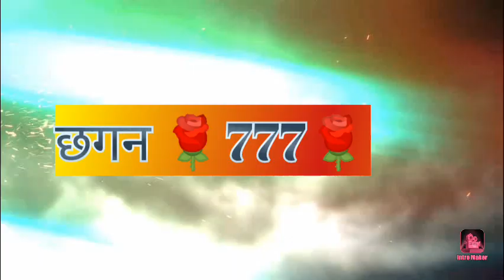शॉर्ट्स इंप्रूव 🥰 Aztec shops in true history second gamer into hashtag hashtag socks into Aztec 🥰🥰